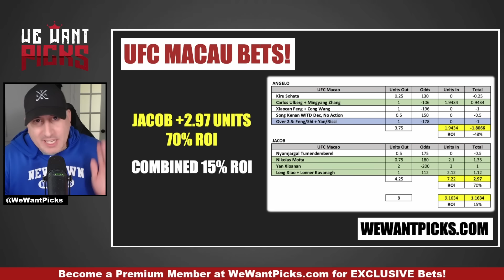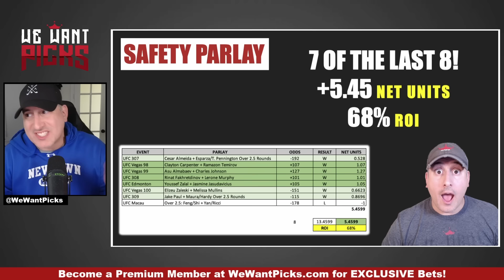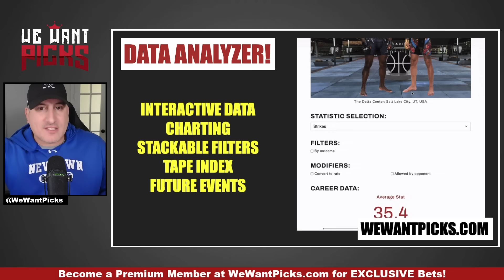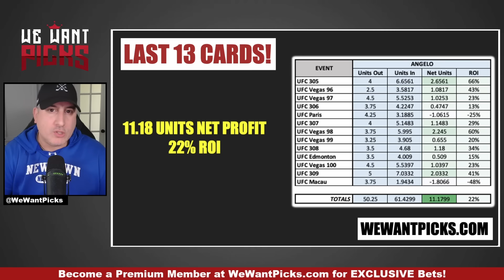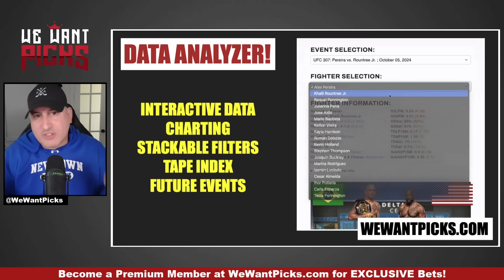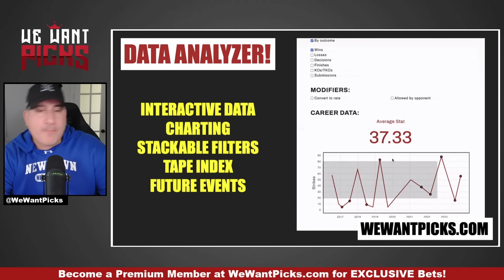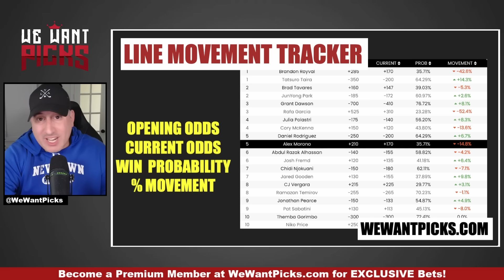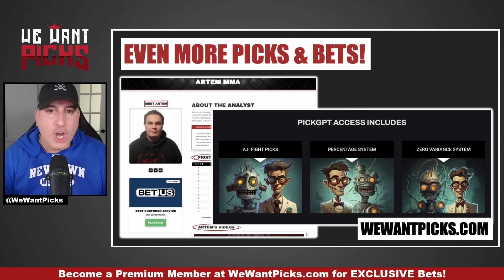UFC 310: Pantoja vs. Asakura FULL CARD Predictions and Bets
Angelo from We Want Picks breaks down the entire UFC 310: Pantoja vs. Asakura fight card, giving you his Picks, Predictions and Bets!

UFC 310: Pantoja vs. Asakura
00:00:00 Watch the VLOG
00:05:19 Chris Weidman vs. Eryk Anders
00:09:19 Vicente Luque vs. Themba Gorimbo
00:13:58 Randy Brown vs. Bryan Battle
00:17:46 Cody Durden vs. Joshua Van
00:20:58 Movsar Evloev vs. Aljamain Sterling
00:23:25 Michael Chiesa vs. Max Griffin
00:26:07 Clay Guida vs. Chase Hooper
00:29:27 Anthony Smith vs. Dominick Reyes
00:36:29 Bryce Mitchell vs. Kron Gracie
00:39:06 Nate Landwehr vs. Doo Ho Choi
00:41:23 Ciryl Gane vs. Alexander Volkov
00:45:40 Shavkat Rakhmonov vs. Ian Machado Garry
00:50:49 Alexandre Pantoja vs. Kai Asakura
00:54:12 Become a Premium Member